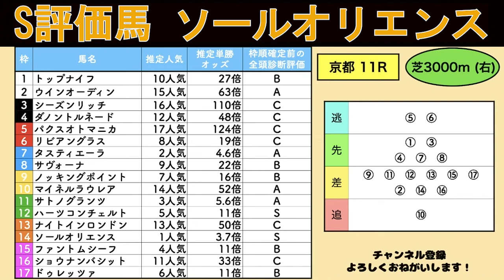【菊花賞 2023】S評価馬のソールオリエンス 枠順見解！